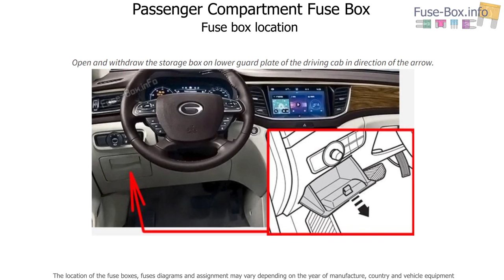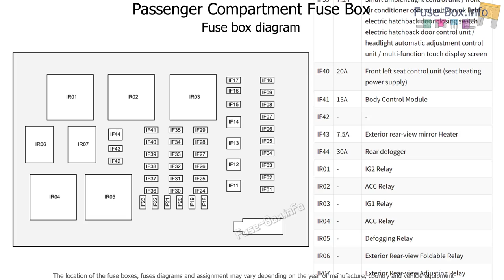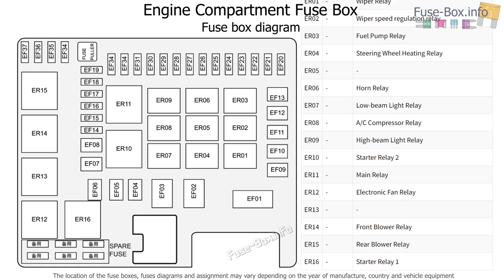Fuse box location and diagrams: GAC GS8 (2016-2021)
Fuse box diagrams (location and assignment of electrical fuses and relays) for GAC GS8 (2016, 2017, 2018, 2019, 2020, 2021).